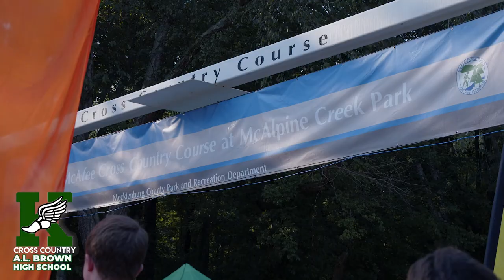AL Brown HS XC | Hare and the Hound 5k